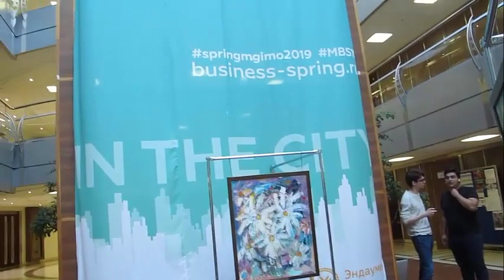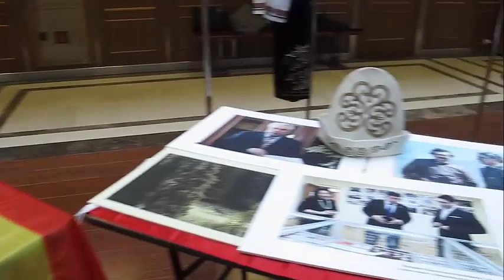Какие упражнения эффективнее для здоровья и творчества. Алексей Чертухин+Хасай Алиев. Метод Ключ.